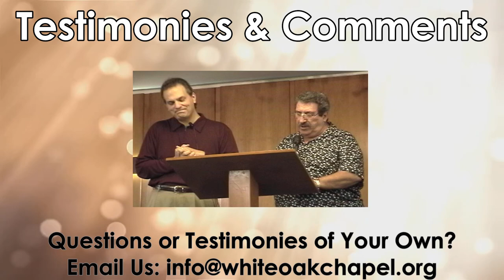"Analyzing Anger" by Joseph Kostelnik, Ph.D.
"Anger Is an Expensive Emotion: Don't Waste Your Energy!"

Main text: Proverbs 22:24-25; Ephesians 4:26-27. Also reference: Proverbs 21:19, 2 Timothy 2:26.

Recorded live at WOC on August 3rd, 2022.

0:00 Sermon teaching
38:41 Q&A Discussion